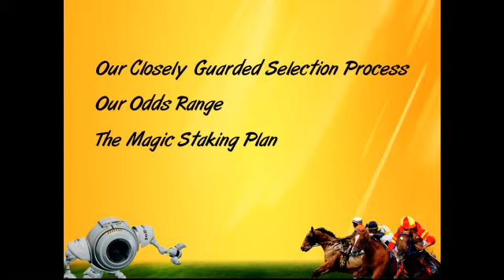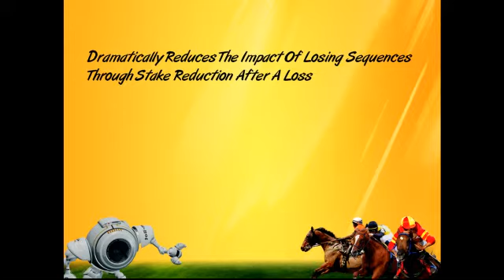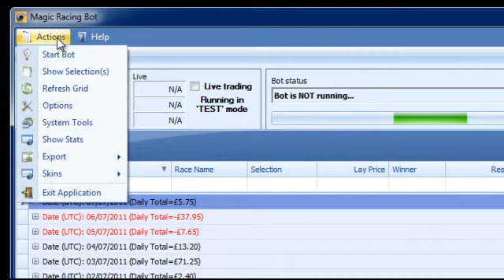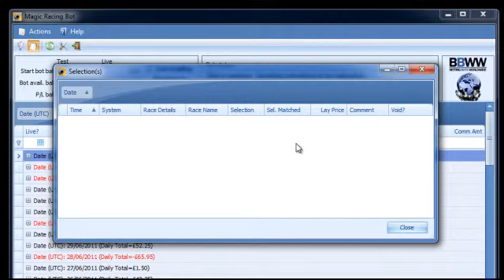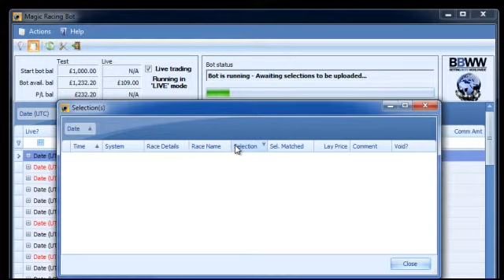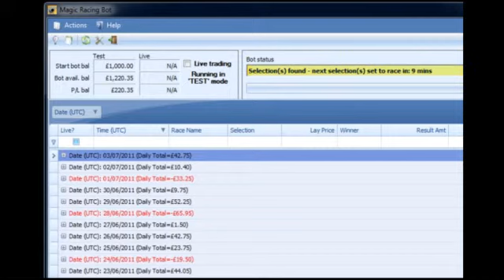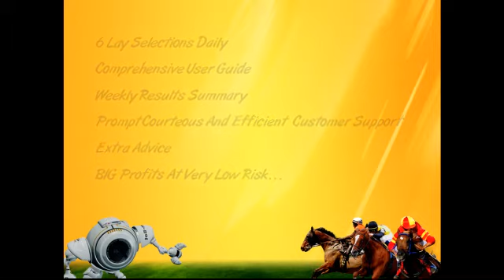Magic Racing Bot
As mentioned in the email, we will be capping the membership at 150 to keep the group a manageable size and ensure we don't have a big impact on the odds available for members. There's been a huge amount of interest so far, and that's why we've created the Early Bird List for those who know they're serious about joining.

Just enter your name and email to join the Early Bird List and receive the signup link at 9 a.m. on Monday, one hour earlier than everyone else. I can't guarantee that this will secure you a spot, but it will increase your chances dramatically!